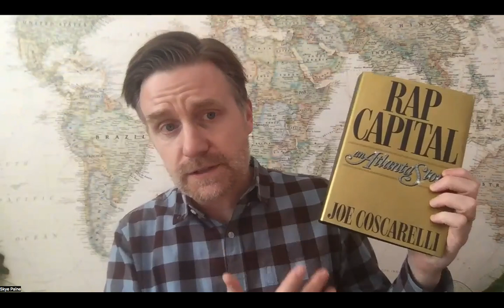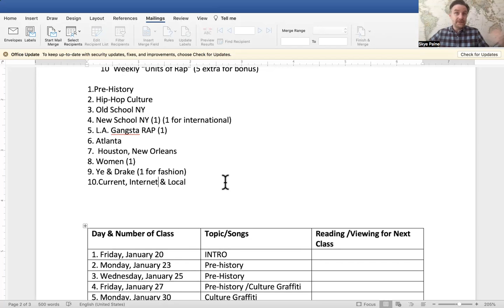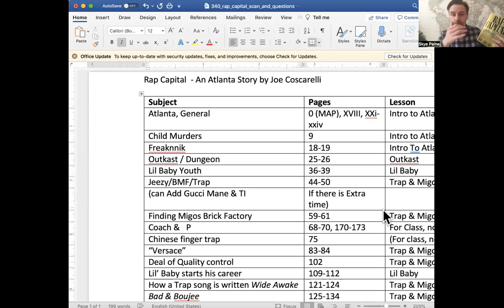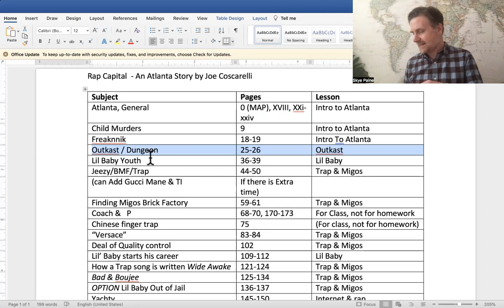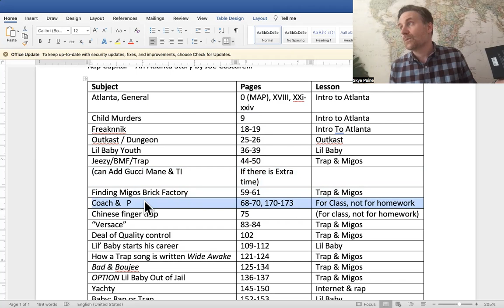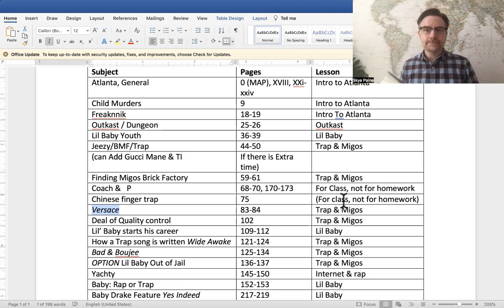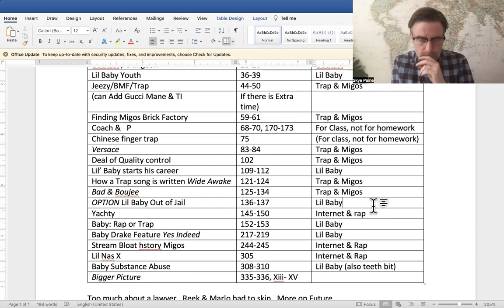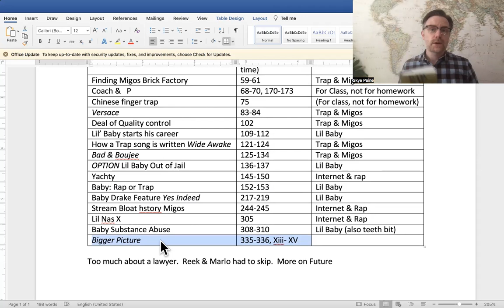Teaching Atlanta Rap (featuring "Rap Capital" book review): Creating a Hip-Hop Class Part 5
08:00 Book review of Joe Coscarelli's "Rap Capital, An Atlanta Story" begins  @simonandschuster @joecoscarelli1384

Still want to see how I am putting together this class?  What about Hotlanta and its ATL-iens?